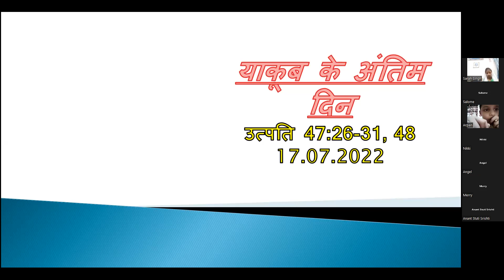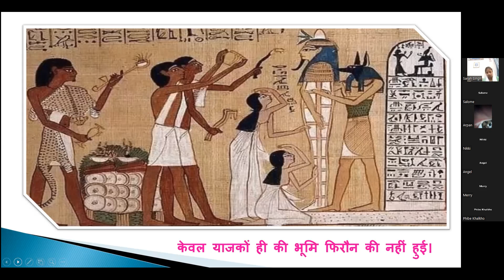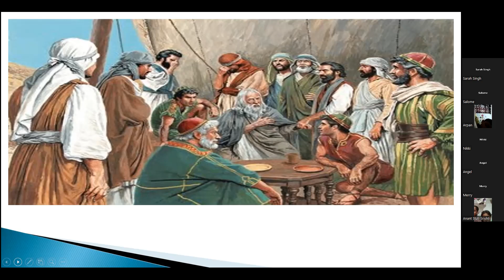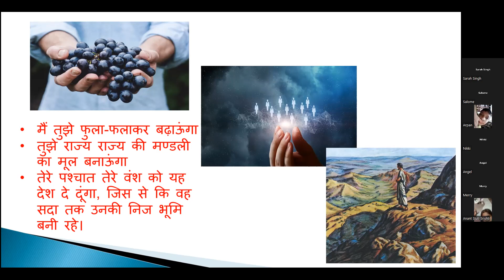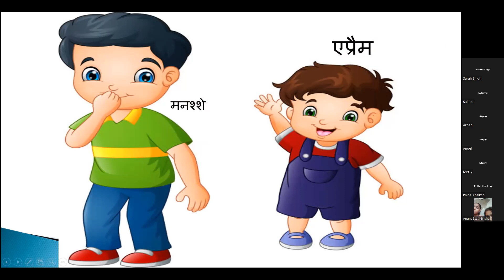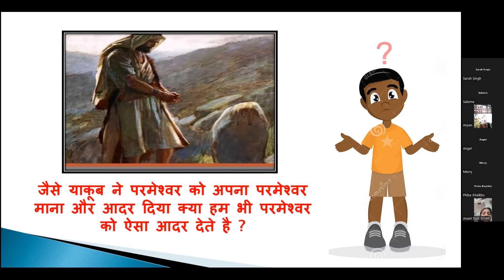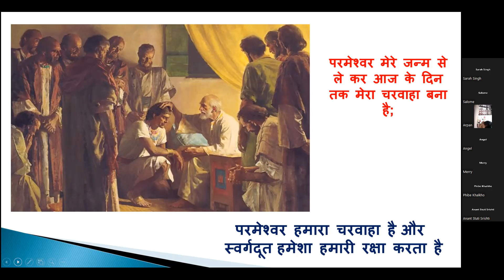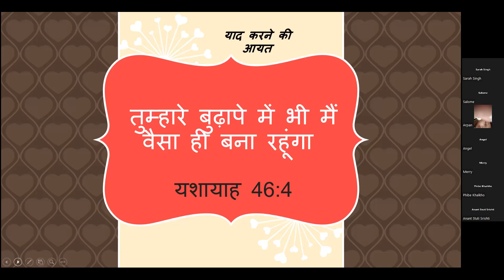याकूब के अंतिम दिन ! Genesis 47:26-31;48! Junior &KG Sunday School (4-11 yrs);17th July’22